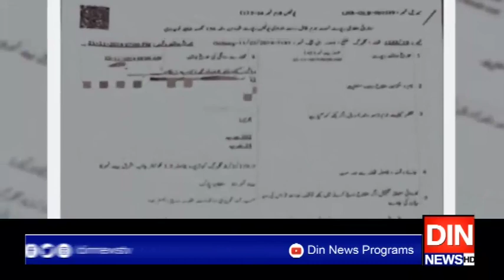شادی سے3روزقبل دُلہن کا پراسرارقتل معمہ بن گیا